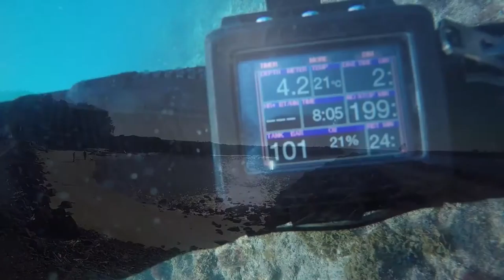Tweed River 21 Aug 2021